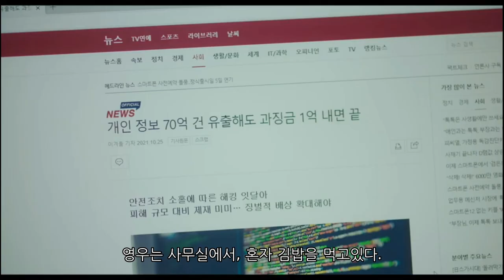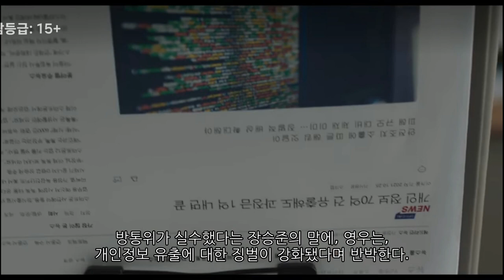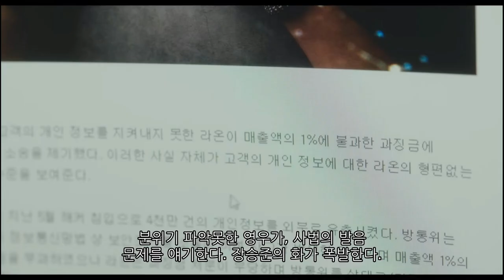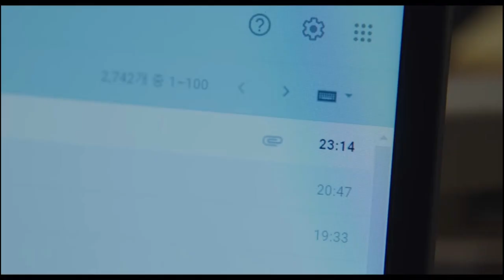우영우 예상밖의 결말(우영우15회)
우영우가 시청자들의 예상을 깨고 다른 결말로 가고 있다. 이번 편이 대박나서, 우영우 속편은 미국 보스톤 올로케이션이 될 수도 있지않을까?^^ 태수미의 아들이 공개되며, 새로운 결말이 예상되게 만든 15회였습니다.